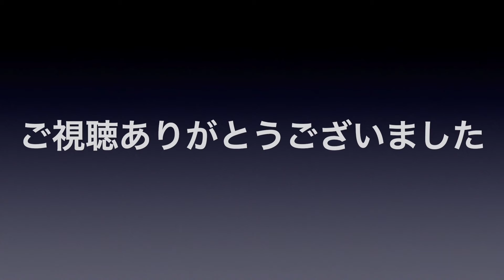似合う髪型を探している大人女子に美容師青山アドバイスします！髪型！カットが上手い＃大人女子限定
大人女性専用チャンネルで髪に悩みがあり、髪型、白髪、抜け毛、癖毛など、髪の悩みを改善したく、なおかつ綺麗になりたい方のみのチャンネルなんです！美容師歴２０年以上数々のコンテスト受賞歴がありロンドンビダルサスーン海外留学しディプロマ取得、ヘアケアは専門分野！悩める大人女子のためだけに、美容師青山ならではの有料級の情報を発信します。
名古屋市守山区深沢１−７０２のヘアサロン
０５２−７３６−２１１１
【analog noi】の美容師青山
ホットペッパーネット予約はこちらのURLから